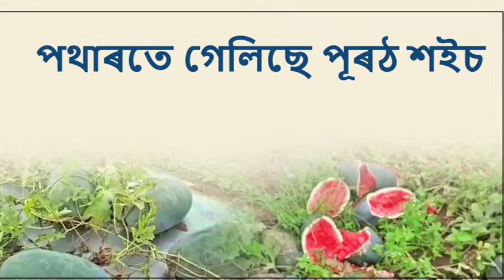FARMERS OF STATES AFFECTED BY EPIDEMIC | ETVBharat Assam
সমগ্ৰ বিশ্বতে ত্ৰাস চলোৱা মহামাৰী কৰ'ণাই অন্ধকাৰ নমাই আনিছে ৰাজ্যৰ কৃষকৰ জীৱনলৈ ৷ ক’ভিডৰ বৰ্ধিত সংক্ৰমণৰ প্ৰতি লক্ষ্য ৰাখি ৰাজ্য চৰকাৰে নতুন নিৰ্দেশনা জাৰি কৰা পাচতেই এক প্ৰকাৰ স্তব্ধ হৈ পৰিছে জন জীৱন ৷ যাৰ ফলত নিতৌ সলনি হৈছে ৰাজ্যৰ দৃশ্যপট ৷ লকডাউন, অৰ্ধ লকডাউন, সান্ধ্য আইনৰ দৰে কঠোৰ নিৰ্দেশনাৰ মাজতে কৃষকৰ জীৱনলৈ নামি আহিছে অশনি সংকেট ৷ পথাৰতেই নষ্ট হৈছে কৃষকসকলে অতি কষ্টেৰে কৰা ৰবি শস্যসমূহ ৷